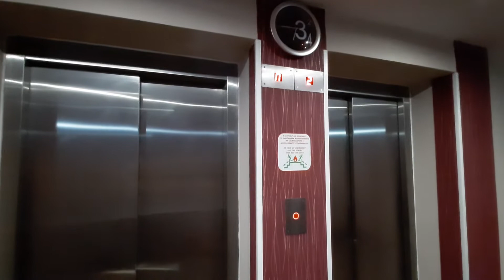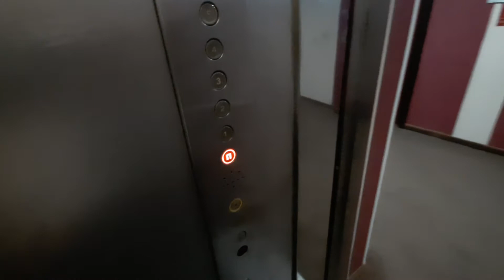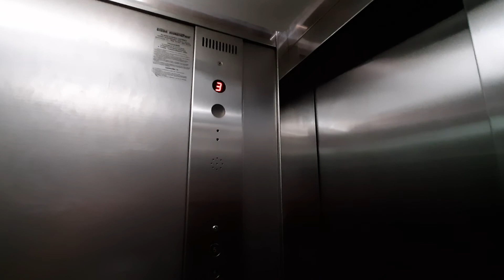Windy w hotelu "Flamingo" @ Słoneczny Brzeg, Bułgaria